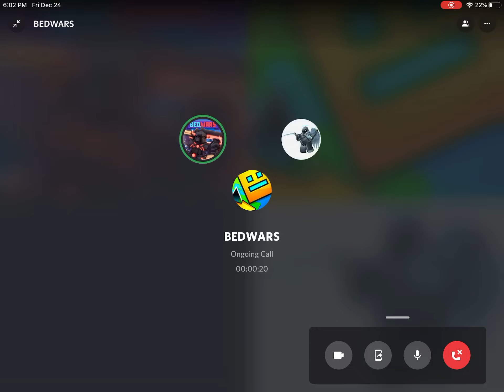Calling my friends on discord to see if they pick up 😏